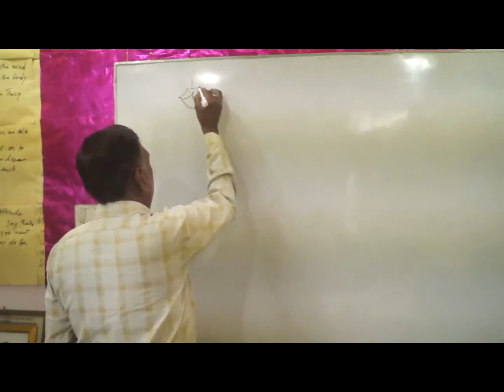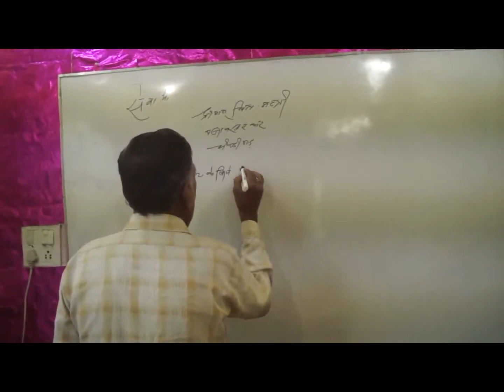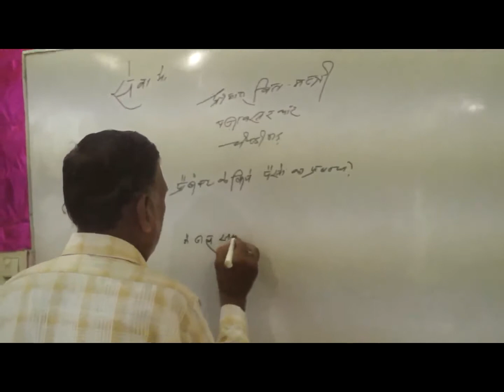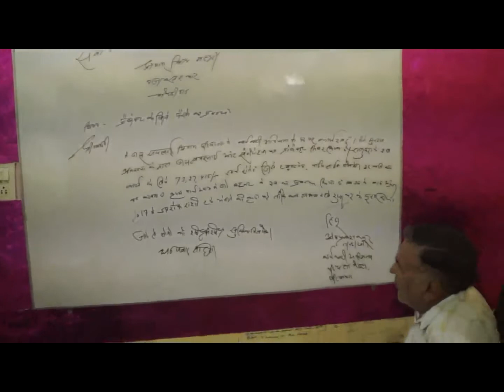How to Write Letter to Govt. for Getting Fund in Hindi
You have become Indian Central or State Govt. Employee. Great! but you do not know to write letter to govt. for getting fund from govt.. No problem, our retired expert who has written lots of letters will teach you to write the letter to Govt. for getting fund in simple Hindi.